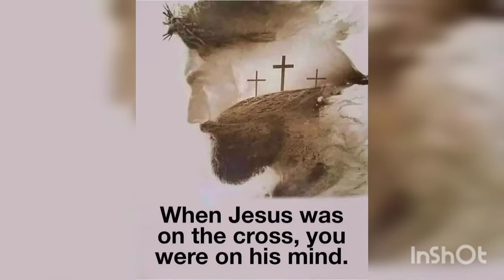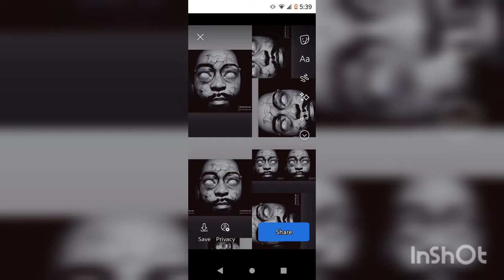Push Type Beat